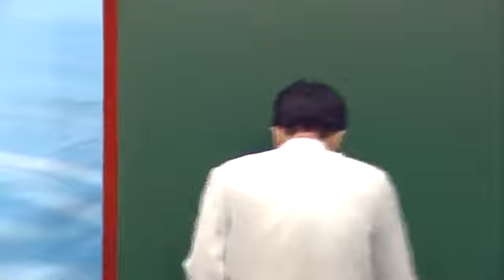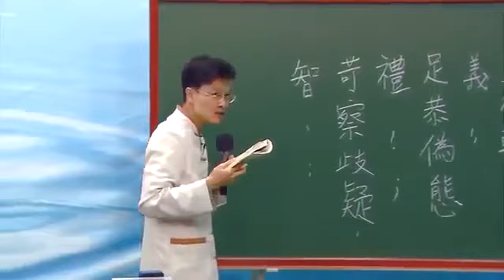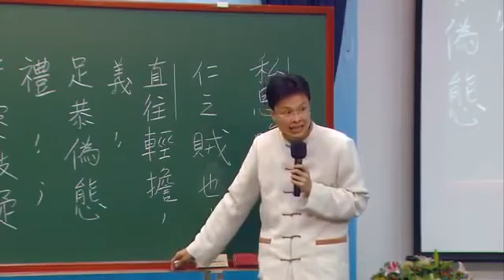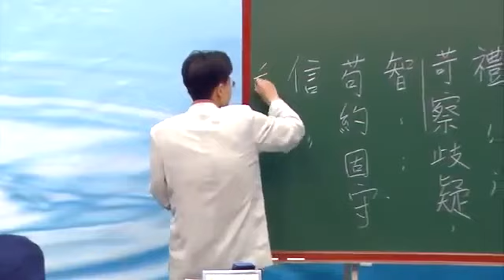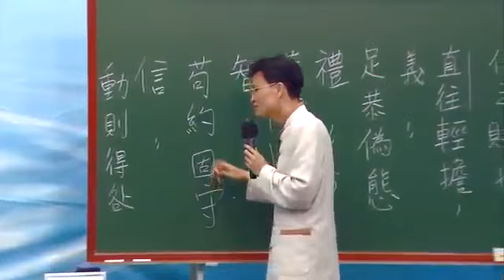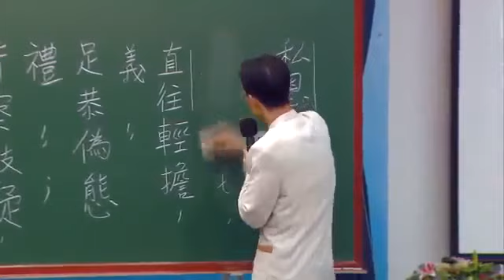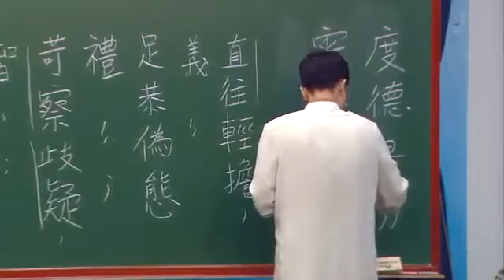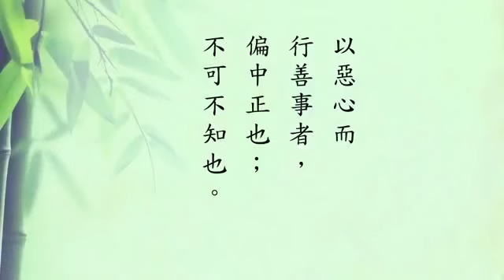《了凡四訓》學習分享（蔡禮旭老師 二次宣講）21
《了凡四訓》學習分享（蔡禮旭老師 二次宣講）